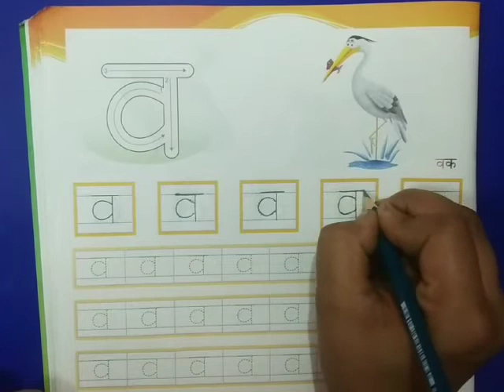Hindi writing work : 'व' (NUR) | KIDZ MILLENNIUM SCHOOL, ROORKEE